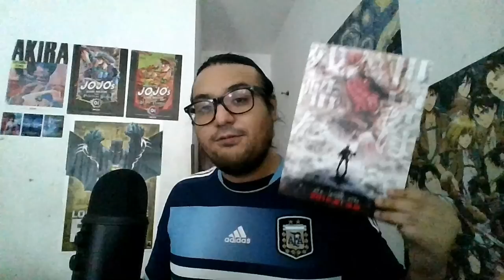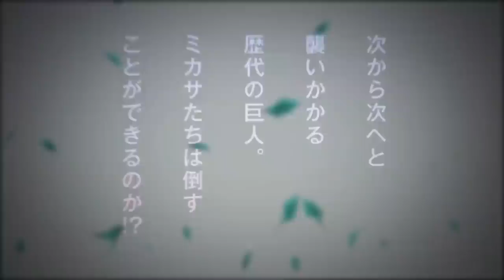¿Por qué Isayama TERMINÓ Shingeki No Kyojin con EL RETUMBAR? lo que nadie te contó.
shingekinokyojin ¿Por qué Hajime Isayama terminó Shingeki No Kyojin con el retumbar de la tierra? en este video hablamos del contexto histórico en el que alcanzamos la conclusión de una de las obras maestras de los últimos años.

0:00 SIN SPOILER
9:13 SPOLER DEL MANGA

Desde la influencia en la separación de WIT Studio y la llegada de MAPPA y lo importante que fue para concluir de esta forma la obra.